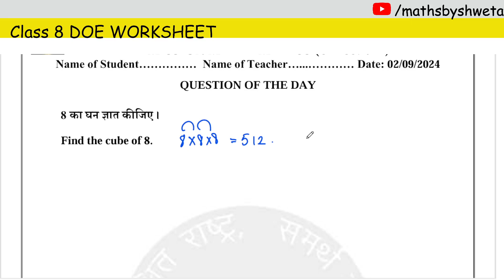DOE class 8 question of the day worksheet solution | 02 September 2024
In this video:
doe class 8 question of the day solution
worksheet maths class 8 doe delhi 02 september
class 8 maths
8th class doe mission mathematics worksheet